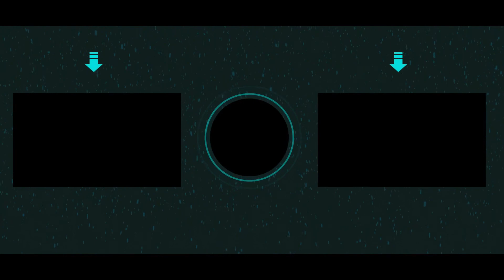KEEP THAT STANKY BREATHE AWAY FROM ME!!! - Luigi's Mansion 3 100% No Death Run Let's play part 5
PHEW!
The only thing that sucks the most is the dead mummy ghost!
Your momma show old, breathe smells like MUMMY'S CURSE!
HEY Y'ALL!!!